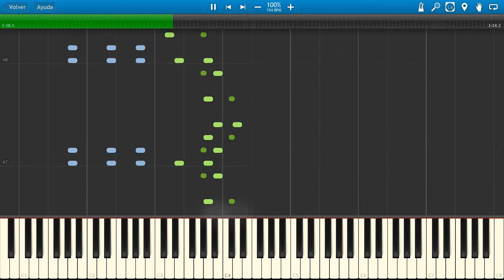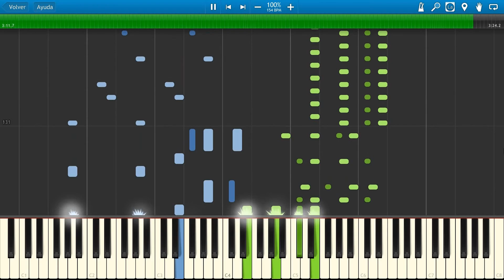Finale: Working Together - Allegro vivace - Kingdom Hearts Piano Collections